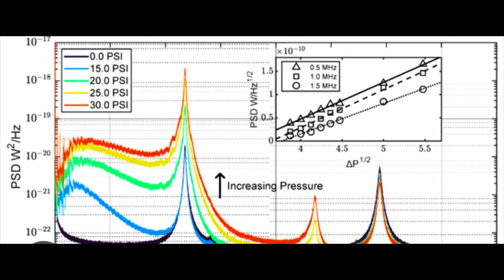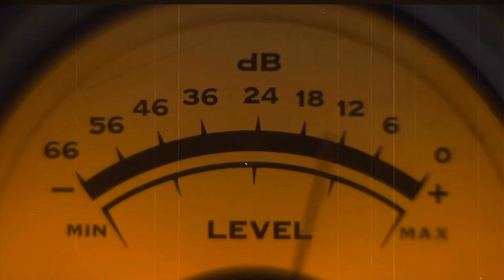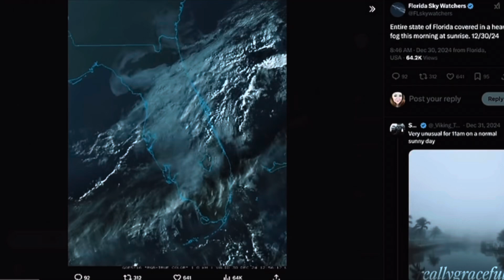tracking you through your microphone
Sound Waves Can Be Hacked For Everything From Ad Targeting To Bioterrorism!!!

New techniques used by smartphone apps track you through the use of ultrasonic tones that the human ear can't pick up on. According to ZDNet, some of these work "by emitting high-frequency tones in advertisements and billboards, web pages, and across brick-and-mortar retail outlets or sports stadiums. Apps with access to your phone's microphone can pick up these tones and build up a profile about what you've seen, where, and in some cases even the websites you've visited." And these aren't even the apps that just use your microphone.

Implications for espionage
Research from computer scientists and engineers at the University of California's Riverside and Irvine campuses is giving us new insight into the types of sound signals that machines in laboratories produce and to what extent those sounds can be hacked to leak valuable information for the purpose of espionage.